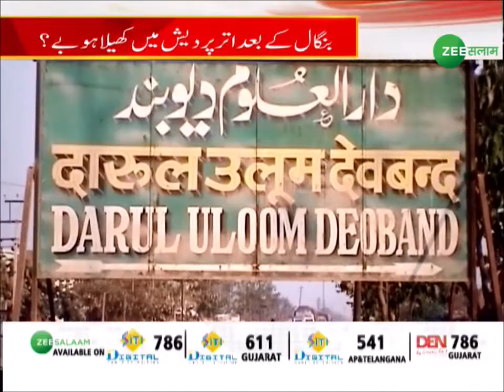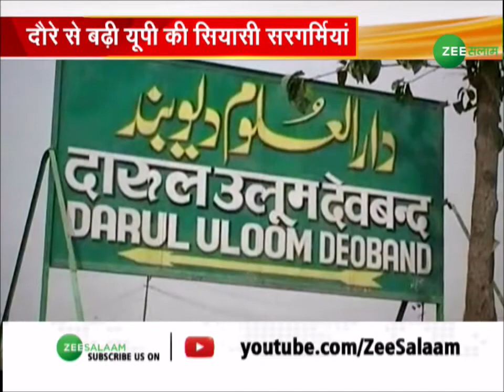UP Election 2022 में जुटी Mamata Banerjee, Bengal के बाद Uttar Pradesh में खेला होबे ? | Urdu News